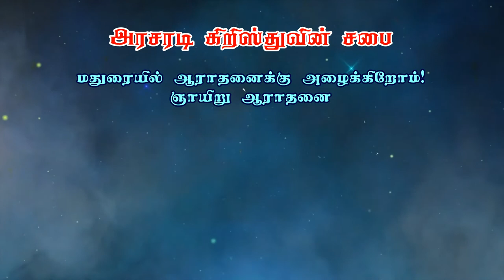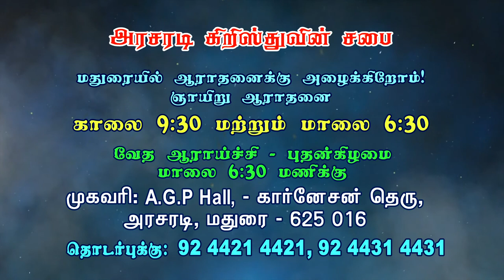மதங்களின் தோற்றம் | Part - 3 | Bro. Philemon Rajah | J.C. School of Evangelism